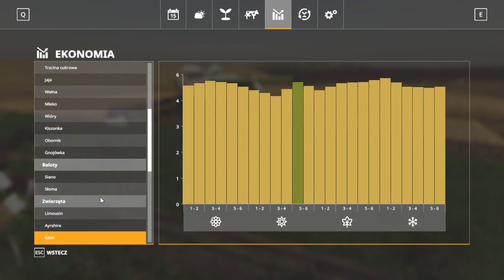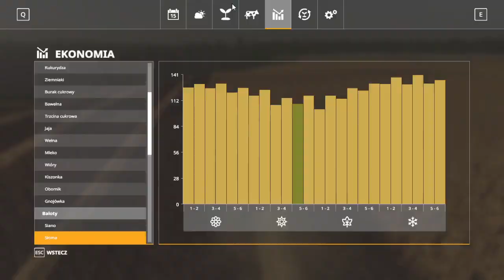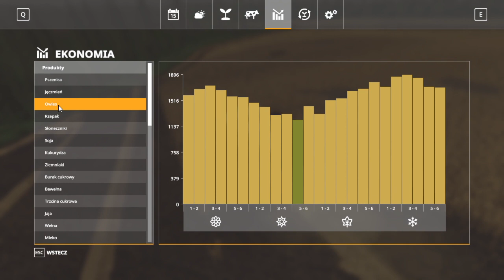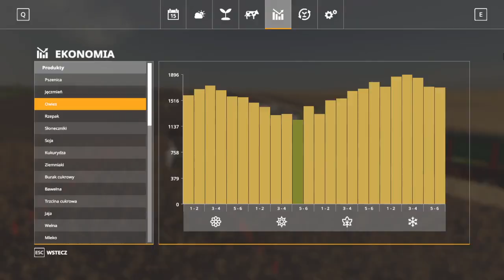FS 19 OSINA MAP #85 Kolejny kombajn na testy oraz prasowanie słomy